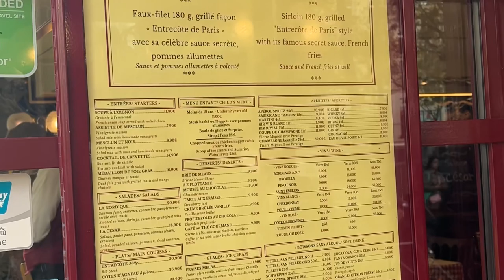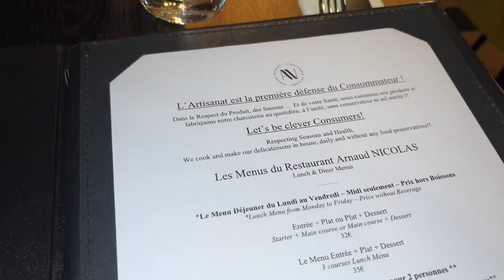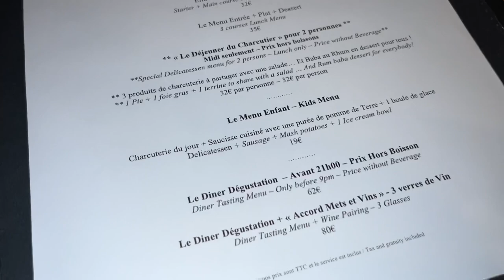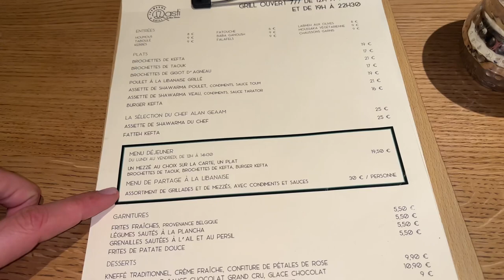BU TUR 40.000 LİRA | PARİS TÜRÜ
Paris seyahatimde önce size fine dining diye tabir edeceğim 4 restoranı gezdim. Antrikot balık füme etler ve Michelin yıldızlı bir Lübnan’lı şefin restoranına götürdüm.

İnstagram Adresim;